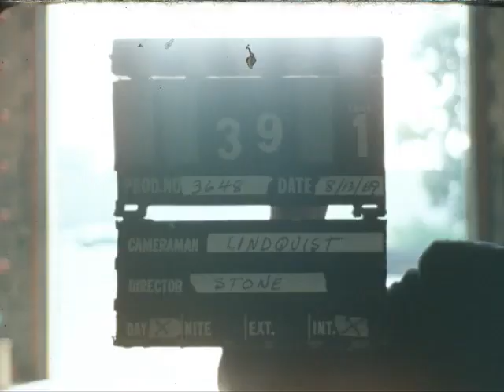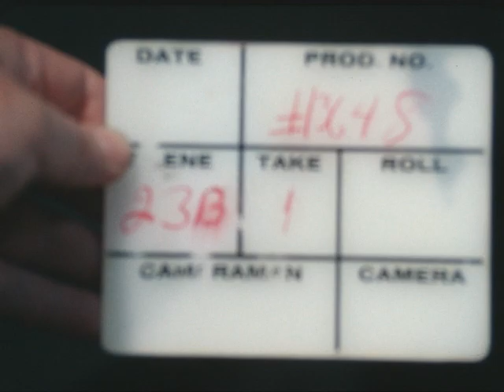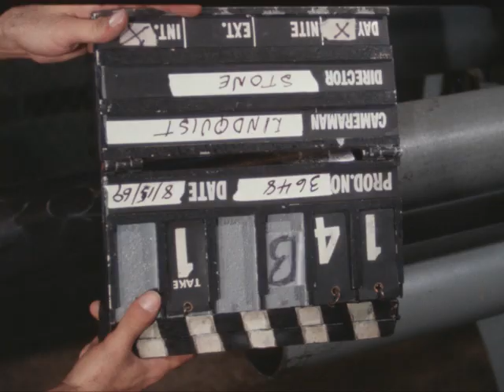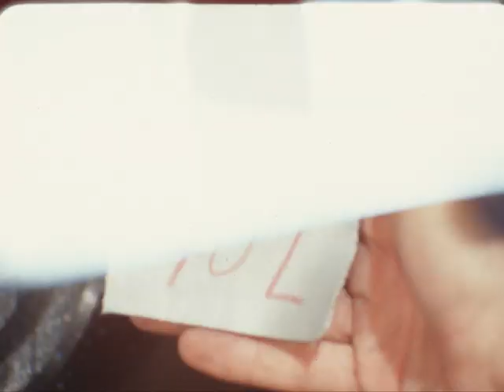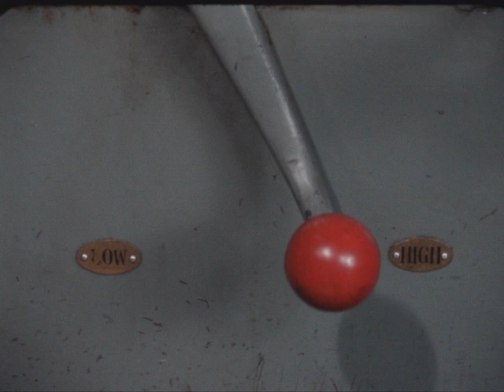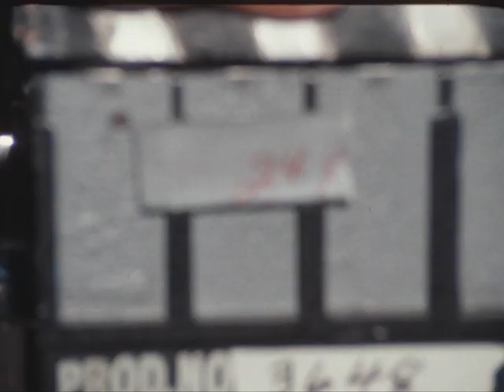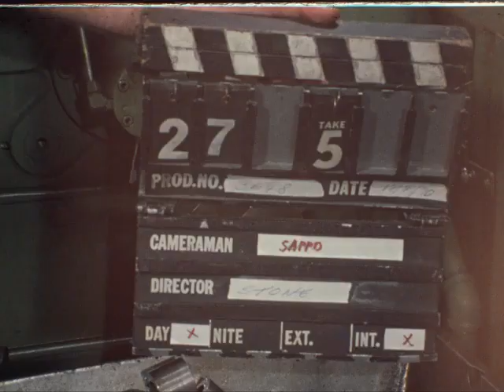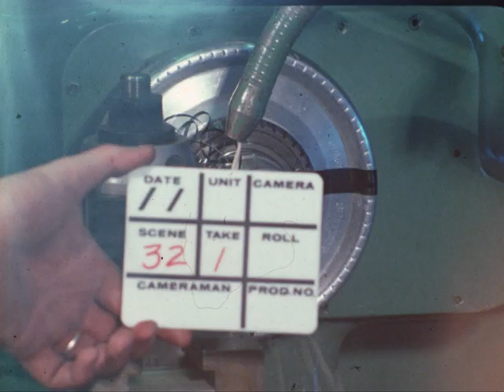Mode-Art Can 9777 (silent)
Description: Outtake footage of a steel pipe manufacturing plant. Includes footage of workers cutting pipes, factory interiors, and delivery trucks driving through an unidentified town.

Mode-Art production no. 3648

Subjects: Industry; Manufacturing; Labor; Transportation

Creator: Mode-Art Pictures

Credits: Director: [Robert L.] Stone
Camera: Lindquist; Sappo

Source Collection: Mode-Art Pictures

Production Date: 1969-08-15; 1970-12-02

Release Date:

Geographical Location: USA

Genre/Form: outtakes and trims, industrial

Element: reversal

Color: color

Color Process: Ektachrome

Sound or Silent: silent

Film Soundtrack Type: mos

Edge Code: plus plus, triangle plus

Frame Rate: 24 fps